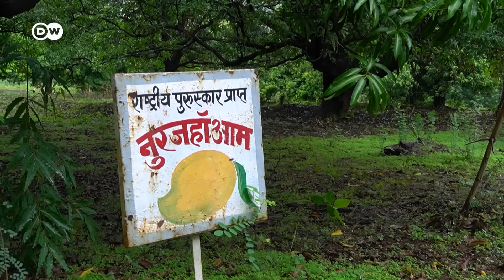चार किलो तक हो जाता है इस आम का वजन [Noorjahan, the biggest Indian Mango]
भारत में आम की एक हजार से ज्यादा किस्में हैं. लेकिन इनमें नूरजहां आम सबसे बड़ा होता है, जो चार किलो तक का हो सकता है. दिचलस्प बात यह है कि यह आम भारत के सिर्फ एक छोटे से इलाके में होता है. देखिए आकाश चौहान की रिपोर्ट.